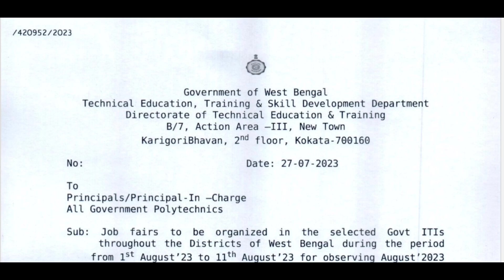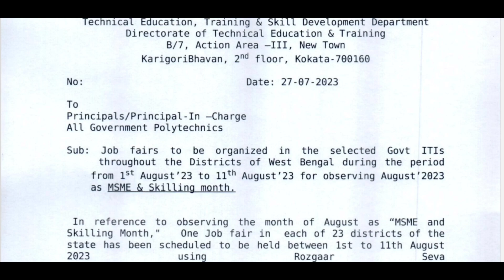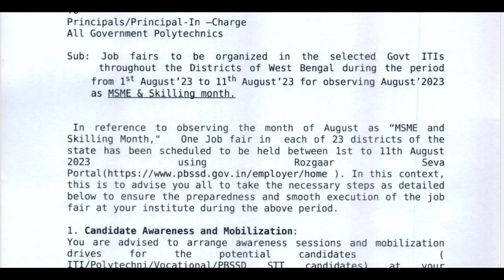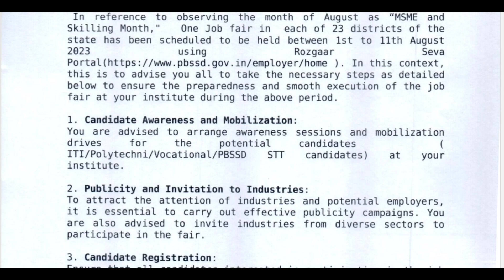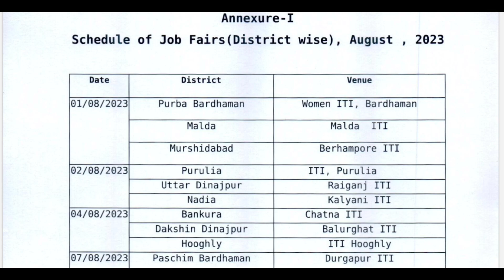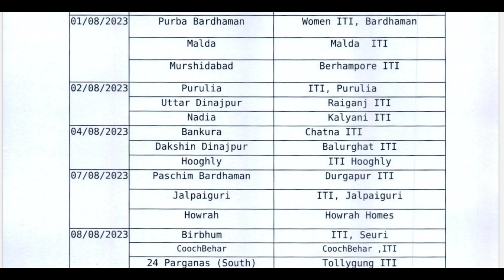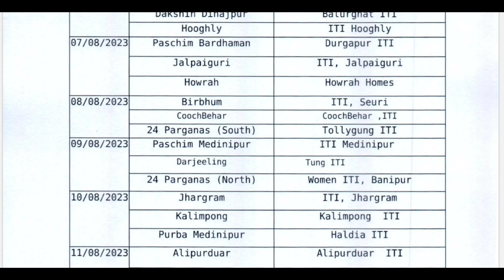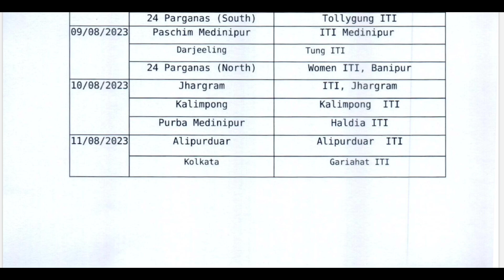স্টেট কাউন্সিল থেকে রাজ্যের ২৩ টি জেলাতে ডিপ্লোমা ছাত্র ছাত্রীদের জন্য অনুষ্ঠিত হতে চলেছে "JOB FAIR"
wbscte diploma job fair
State council organised job fair for ITI Vocational students
job fail date venue for 23 district